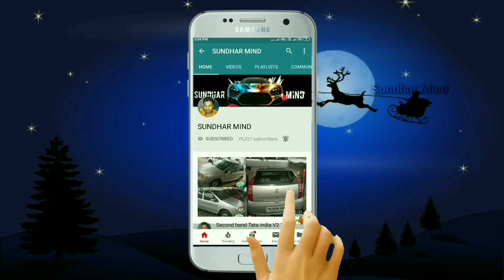Second hand Maruti Suzuki Swift Dzire Car Sales Sundhar Mind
Location Coimbatore